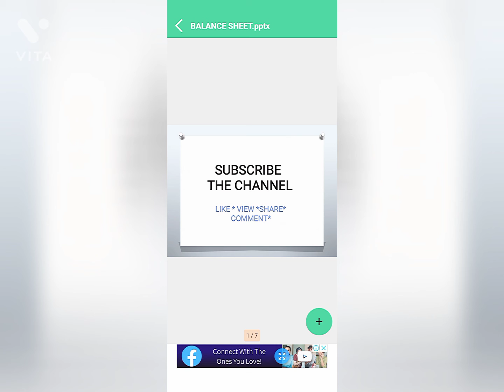SELF LUNGS TEST | EASY BREATH HOLDING COUNTS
The video shares with you the method of conducting self-testing the lungs. How to measure the strength of lungs? Does the method of self -testing lungs require machine or apparatus? What the count reading means? How do we know the liver is normal or better?